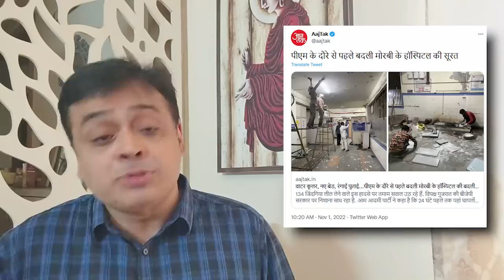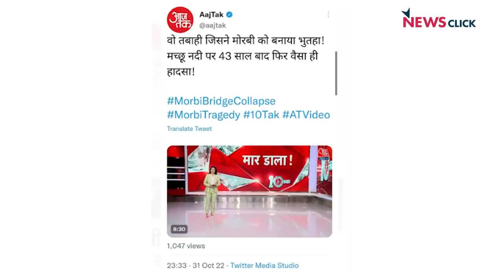Morbi पर राजकीय शोक में देरी क्यों ? "आपदा" को "अवसर" क्यों BJP?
बोल के लब आज़द हैं तेरे के इस एपिसोड में वरिष्ठ पत्रकार Abhisar Sharma चर्चा कर रहे हैं कि कैसे गुजरात में मोरबी में पुल गिरने से 150 के करीब लोगों की मौत हो गई और फिर भी मीडिया सत्ता के पक्ष में खड़ा होकर पीड़ितों पर ही दोष लगा रहा है।